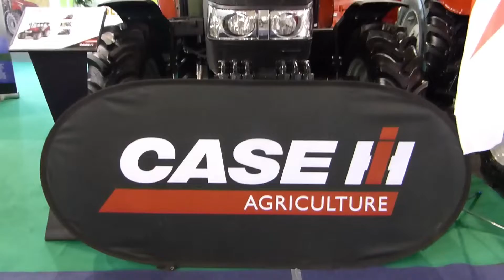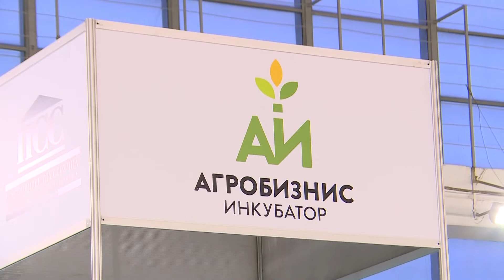Sajam Agro Belgrade 2024. od 25. do 27. januara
Sajam Agro Belgrade se održava od 25. do 27. januara 2024. godine na Beogradskom sajmu. Sajam Agro Belgrade se održava od 25. do 27. januara 2024. godine na Beogradskom sajmu. Na jednom mestu najbolji predstavnici naše Srbije , kao i izlagači iz inostranstva. predstaviće se i Holandija, svetska velesila u ovoj oblasti, koja može da mnogo pomogne daljem razvoju voćarstva i povrtarstva u Srbiji. Na jednom mestu najbolji predstavnici naše Srbije , kao i izlagači iz inostranstva. predstaviće se i Holandija, svetska velesila u ovoj oblasti, koja može da mnogo pomogne daljem razvoju voćarstva i povrtarstva u Srbiji.